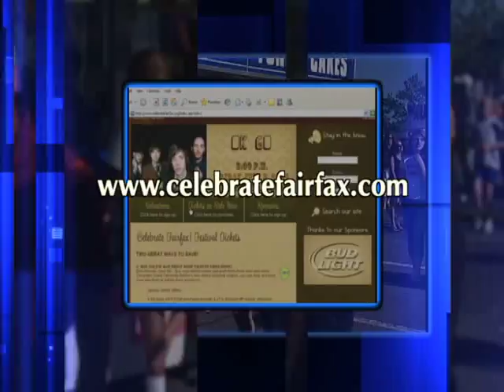General Admission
Celebrate Fairfax!, Northern Virginia's largest community-wide celebration, arrives June 6-8, 2008 to the Fairfax County Government Center.